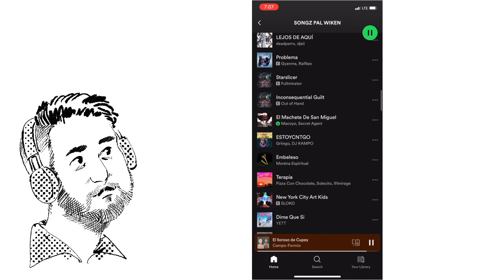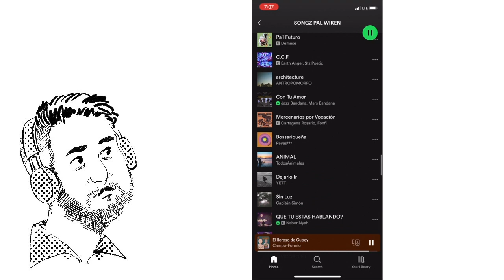SONGZ PAL WIKEN 17-20 FEB 23 (Andrea Cruz, Campo Formio, Cita, Baby Pau)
FIND FEN'S Books on Amazon/Spotify/YouTube/Bandcamp: